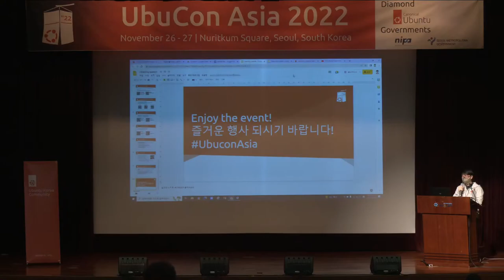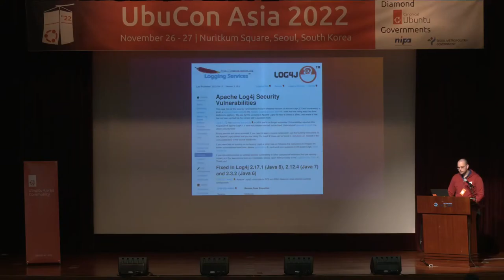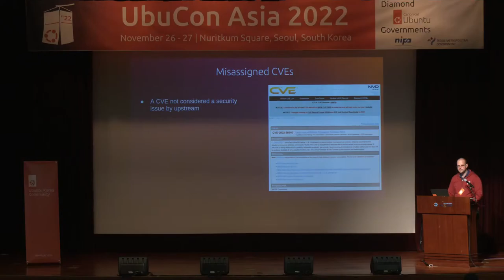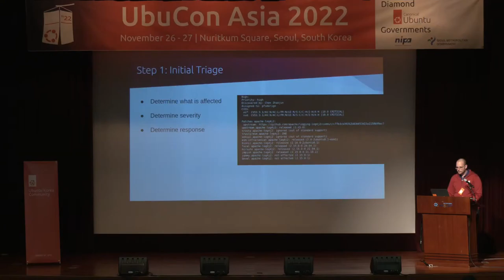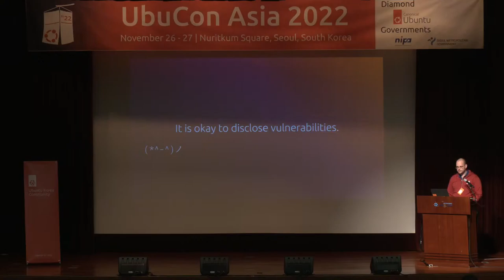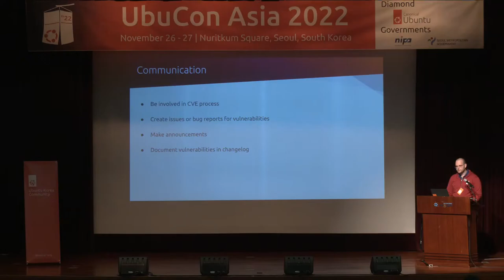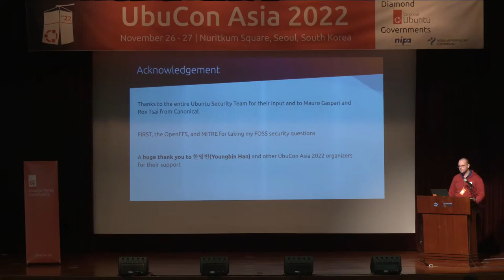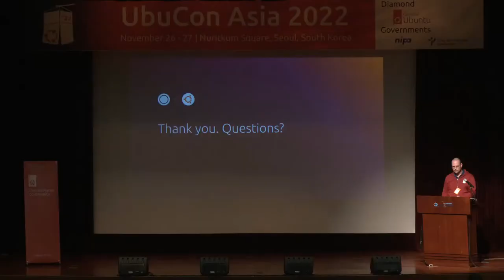Keynote: Improving FOSS Security - Mark Esler | UbuCon Asia 2022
This presentation breaks down how Canonical performs security maintenance to patch vulnerable software and offers advice on how FOSS projects can disclose and preemptively discover vulnerabilities.